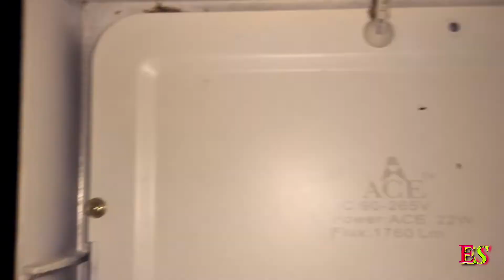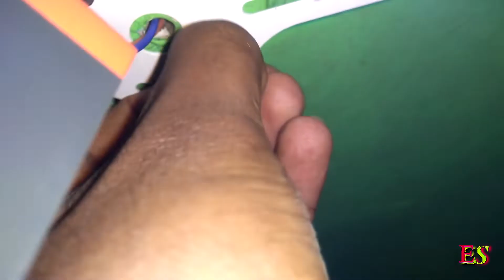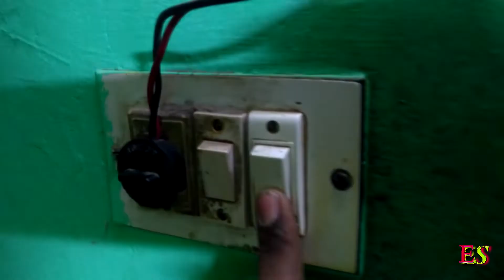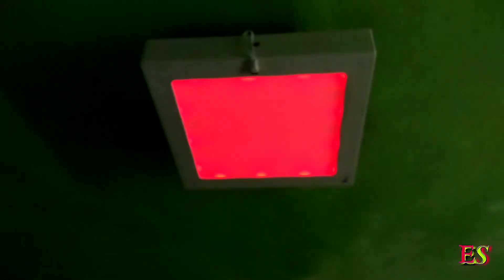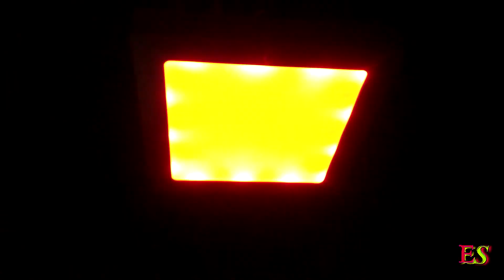Convert white ceiling led in to remote RGB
LED LIGHT.